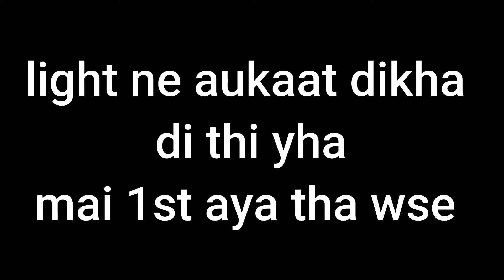SHOULD I LEAVE?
UNOFFICIAL EDITOR!!

"Hey fam! 🎮 Just dropped a side-splitting gaming edit featuring Casetoo – it's an absolute riot! 😂 From epic velocity edits to daily vlogs, B rolls, and some wild VFX, I'm your go-to guy for non-stop laughs.

Dm for video removal and cuts

Hey Casetoo, big shoutout and heartfelt thanks for letting me use your awesome videos. Let's keep the good vibes rolling!